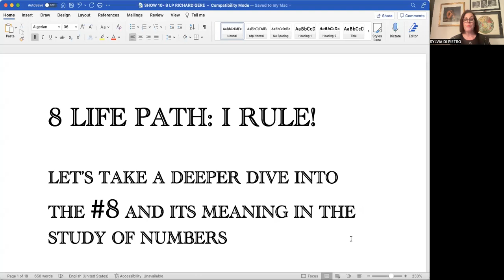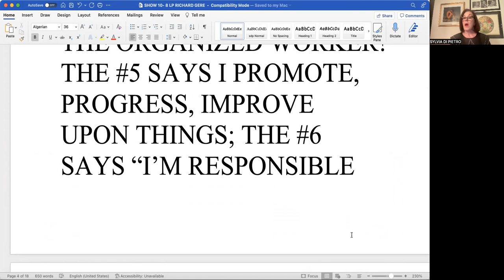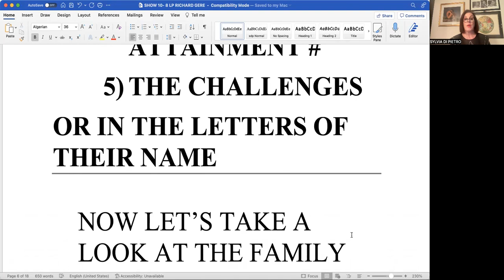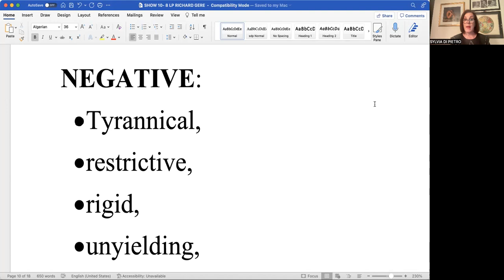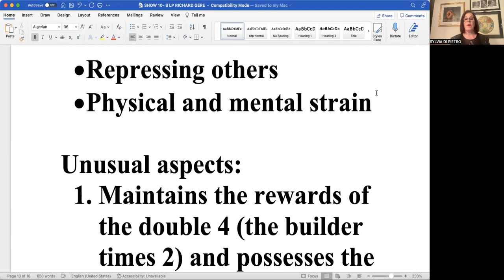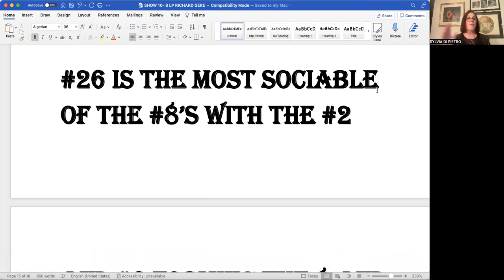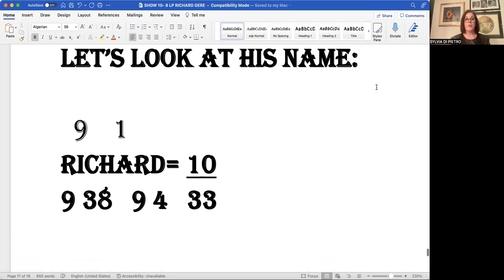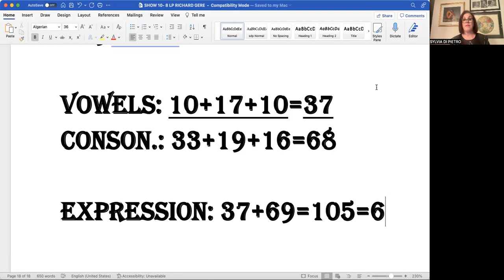NUMEROLOGY LIFE PATH #8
LIVE YOUR LIFE BY THE NUMBERS

IF YOU ARE A #8 LIFE PATH NUMBER, YOUR HEROIC MISSION IS TO LEARN HOW TO RULE AND OPERATE ON AN EFFICIENT EXECUTIVE LEVEL!